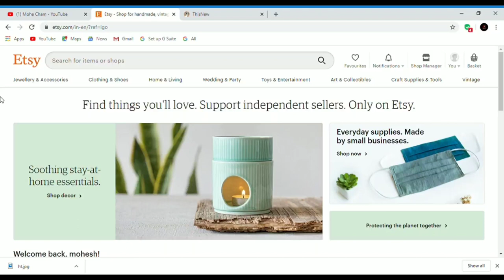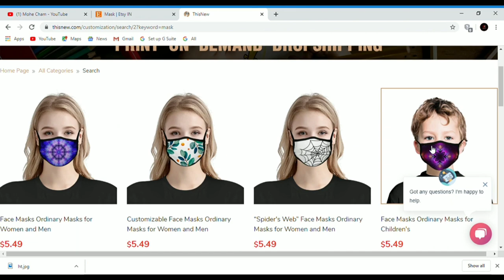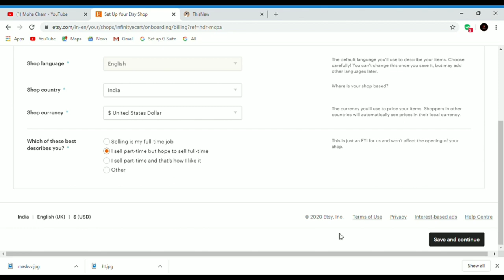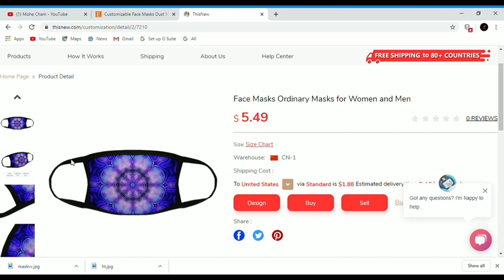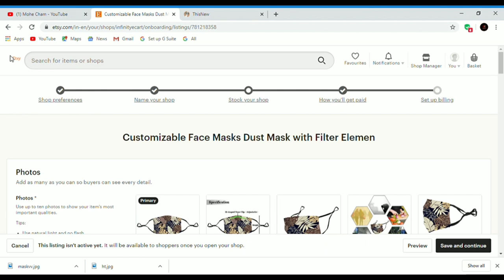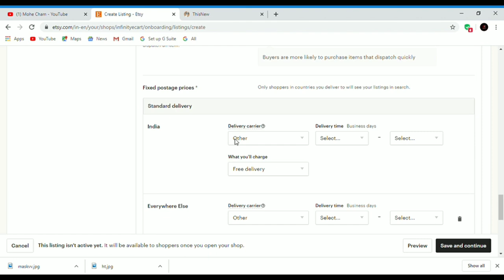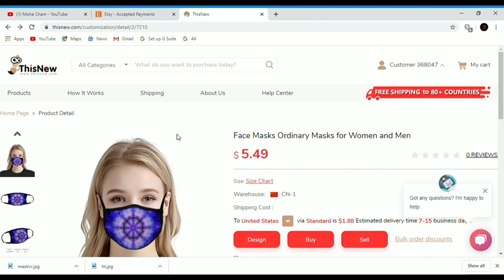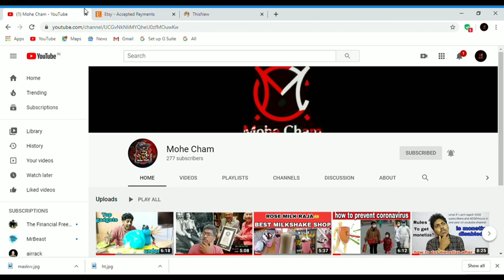Earn money while in quarantine from home |with proof|Dropshipping | etsy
Trading💸 best safe & secure app💯

Insta I'd

@ mohe_cham

For shop review and collab dm on insta

🤞movik digital service👨‍💻

This company provide service like digital Marketing  content writing, website creation, account management , graphic designing
and more👍

To get the motivational canvas behind me

To grow your skill, knowledge and to learn passive income methods and get motivated.. grab the e-books now👇🎯💡

Follow Door_2_entrepreneur

To get more business idea and info

For customizable products and gadgets best shop

@infinity_cart @ infinity_ecart